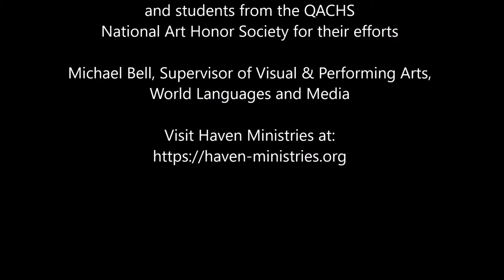Haven Ministries Service Learning QACHS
Haven Ministries Art Service Learning Project